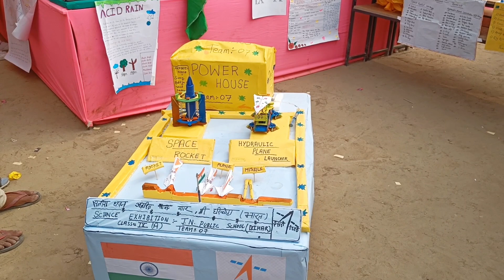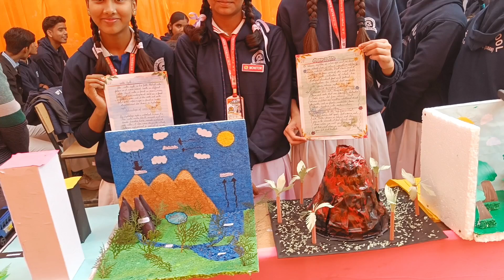Part-2 Science Exhibition नमामि विज्ञान